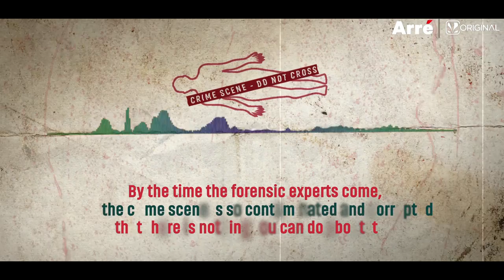Episode 3 - Highlights | How not to handle a crime scene | Trial By Error - The Aarushi Files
The ordinary policeman very rarely wears gloves, does not know how to lift fingerprints and doesn’t even know what to do if a bloody palm print is found. Rebecca John talks about the lack of crime-scene protocol protection in India in episode 3 of Trial By Error - The Aarushi Files.

Episode 4 of the audio series goes live this Sunday at 9PM